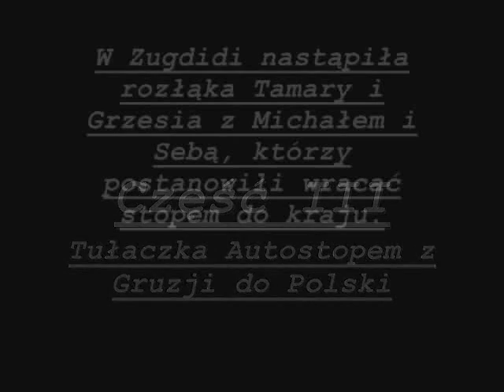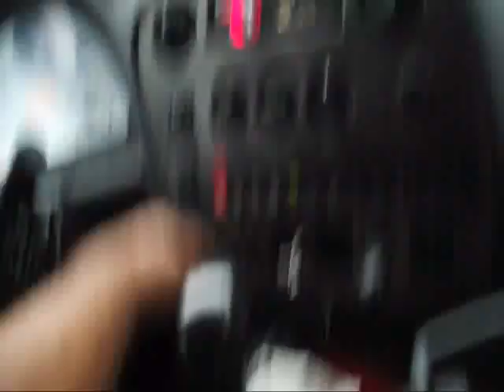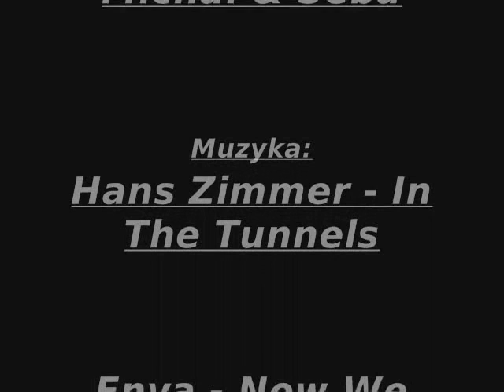Caucasus - Czupakabra Expedition 2012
Polska wyprawa w Kaukaz zakończona autostopowym powrotem przez 7 krajów.